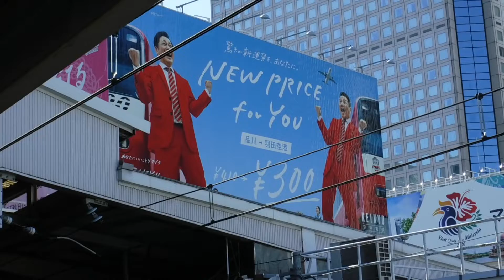京急線品川駅下り1番線に、浅草ライン47T快特羽田空港行き5500形5503-1が警笛を鳴らしながら到着！京急蒲田駅へと発車！67H普通高砂行き1000形168が品川駅上り2番線から泉岳寺駅へと発車！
京急線品川駅下り1番線ホーム泉岳寺駅側から撮影。

令和2年1月30日月曜日12時11分撮影。

泉岳寺駅を発車して警笛を鳴らしながら走行中の、浅草ライン下り8両編成47T「東京2020オリンピック・パラリンピック」快特羽田空港行き5500形5503-1〜5503-8編成が、品川駅下り1番線ホームに到着。
…京急蒲田駅へと発車！

品川駅上り2番線ホームに停車中の、上り8両編成67H普通高砂行き1000形168〜161編成ステンレス車両が、泉岳寺駅へと発車！

品川駅下り1番線ホームに、下り4両編成71普通京急蒲田行き1000形805〜808編成が到着。